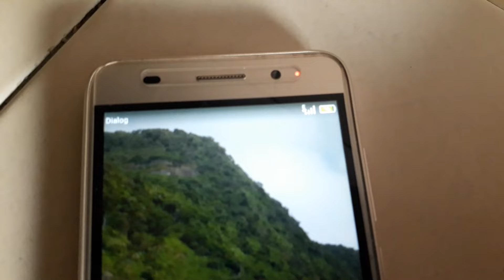Solar Powered Power Bank With Light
Available at
Charles And Sons,
No 92, D.S. Senanayake street,
Solar Powered Power Bank With Light Price Rs 4850.00
Island wide delivery can be arranged (Cash on delivery system also available)